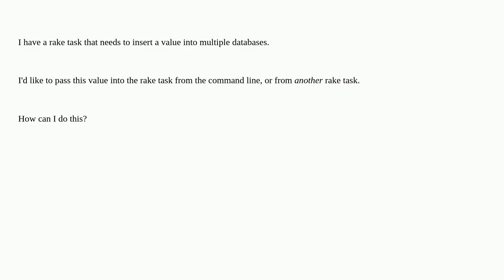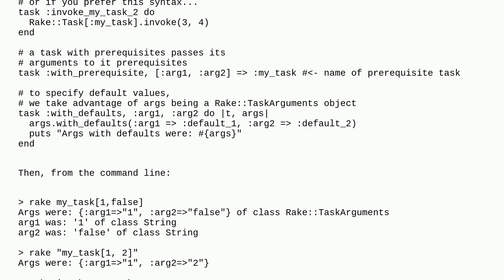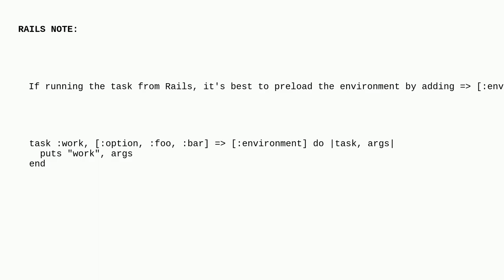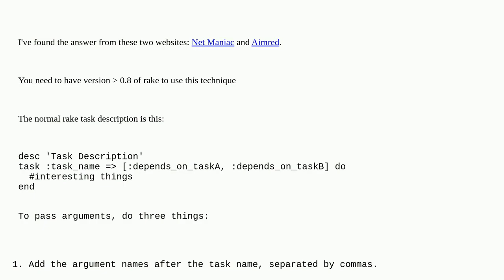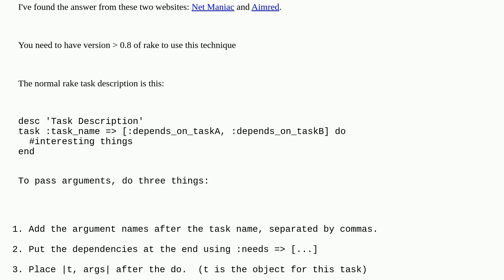How to pass command line arguments to a rake task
A special thanks goes out to the community

  rake ruby command-line command-line-arguments